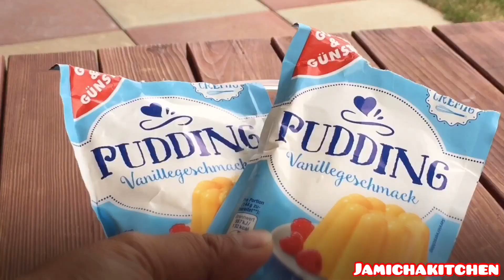Lecker Pfirsich Schmand Quarkkuchen / Peaches Sourcream Quark Cake 🍰/ German, English Subtitle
Pfirsich Schmand Quarkkuchen, ein sehr einfacher Kuchen aber sehr lecker !
ZUTATEN: INGREDIENTS:
130g Zucker           (130g Sugar)
2 große Eier            ( 2 Large eggs)
250g Schmand      (Sourcream)
100ml Sonnenblumenöl   (Cooking oil or vegetable oil )
1 Teelöffel Vanillie     ( 1 teaspoon vanilla extract)
1 1/2 tasse (185g) Mehl      (185g Cake Flour)
1 1/2 teelöffel backpulver   ( 1 1/2 teaspoon baking powder)
1/4 teelöffel natron        ( 1/4 teaspoon baking soda)
prize salz                     (pinch of salt)
Für Quarkcreme:
600ml Milch     (milk)
120g Zucker     (Sugar)
1 päckchen Vanillie Zucker ,     ( 7g vanilla sugar)
100ml extra Milch   (Milk)
2 päckchen Vanillie Pudding ,  ( 2 sachet of Vanilla pudding )
250g Quark
Für Tortenguss:
saft von Pfirsich   ( juice from peach)
1 päckchen tortenguss    ( 1 sachet gelatine)
Backzeit/Baking time : 20 Minuten(minutes) bei 170 grad Celcius
2 Stunden im Kühlschrank kalt stellen (refrigerate for 2 hours before serving)